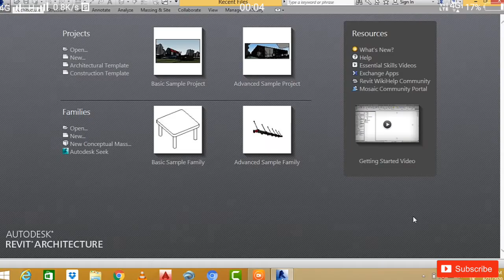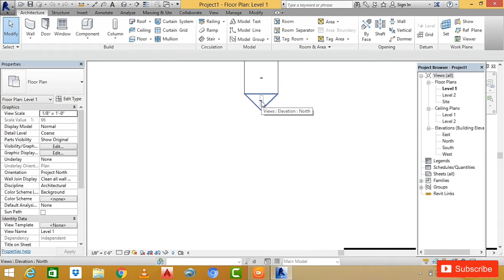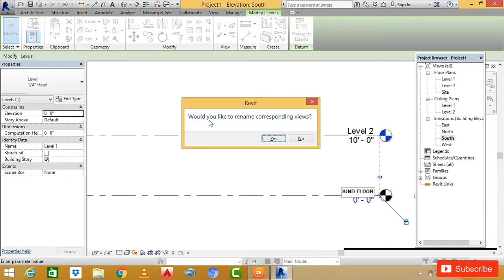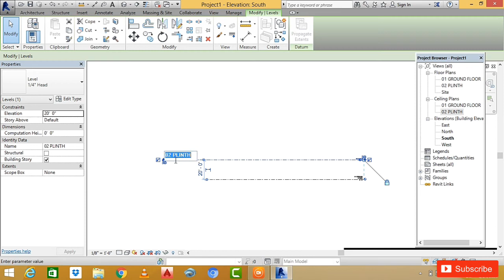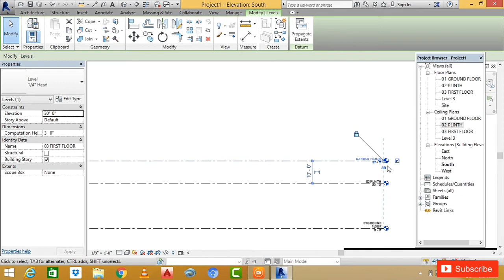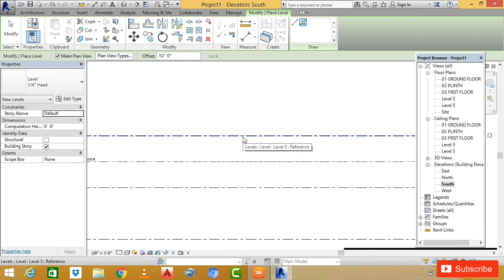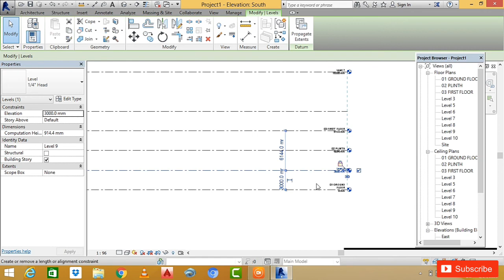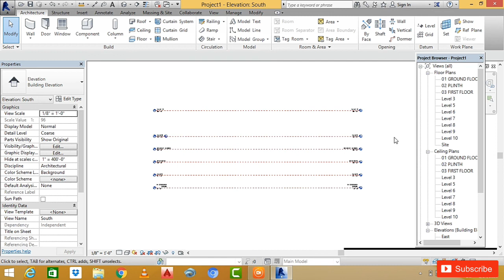#2 Revit Architecture Tutorials : Lecture 2 : Creating Levels and Setting Units. | in Hindi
Revit Architecture Tutorials : Lecture 2 : Creating Levels and Setting Units. | in Hindi |